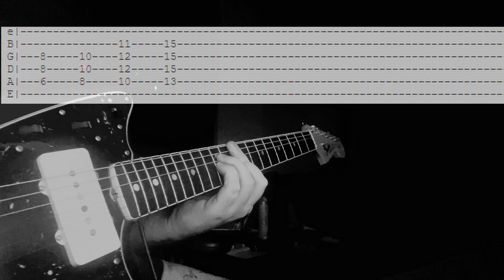I Will Never Let You Down // Catfish & the Bottlemen (Rita Ora Cover BBC Live Lounge)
- If you'd like to show me some extra support by contributing a small donation that would be greatly appreciated but absolutely isn't required or expected!

I will always do my absolute best to provide you guys with the best and easiest to follow guitar tabs so you can learn your favourite songs for free :) Gear-

Fender American Vintage '65 Jazzmaster Reissue
Squire Stratocaster
Helix Native
Strymon BlueSky
Fulltone OCD
Klon Clone
Strymon Flint